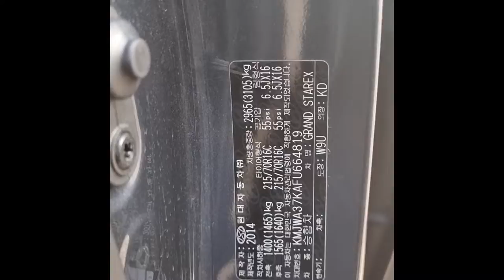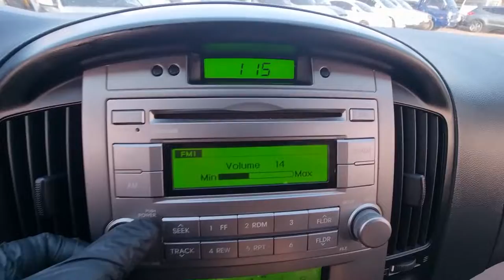2015 HYUNDAI STAREX M/T (FU664819). CARWARA Korea used car export. 현대 스타렉스 프리미어 중고차수출 카와라